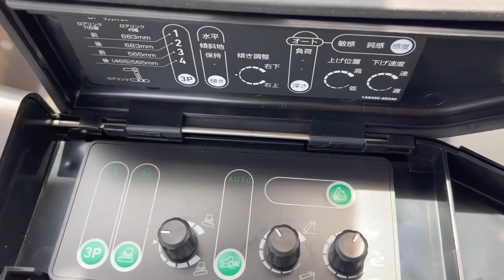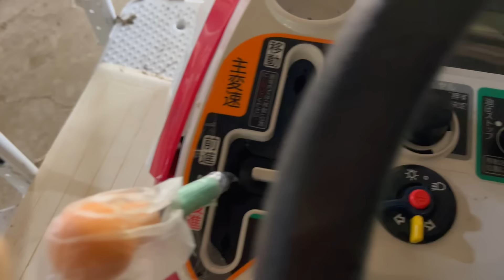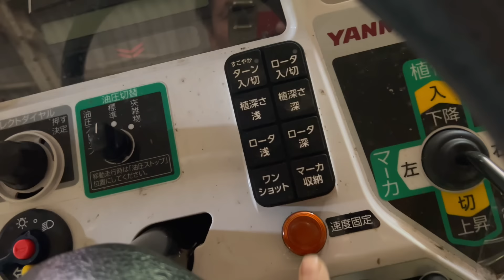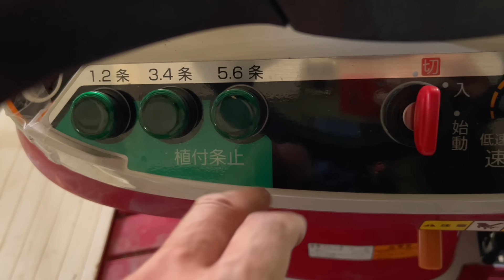【最新農機】33馬力トラクター 6条植えディーゼル田植え機 新車レビュー【ヤンマー】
今回試乗した新型トラクター＆田植え機
【トラクター】
ヤンマー　YT333R　ハイスピード
33馬力　キャビン仕様

【田植え機】
ヤンマー　YR6DA
６条植え　ディーゼル

トラクターが故障で修理が２週間以上かかると・・・
それは困ったと思ってたら・・・
近所の農家さんがヤンマーに電話してデモ機を手配してくれました。
これで田植えが出来ると思ったのもつかの間・・・
今度は田植え機が故障・・・
たまたま来ていたヤンマーのアドバイザーさんが
田植え機もデモ機ありますよ？と。
さっそく手配していただき、ゴンゴン植えました。
やはり新しい機械はとても優れています。

トラクターは高額なのでとても手が出せませんが
田植え機は現在、見積もり中